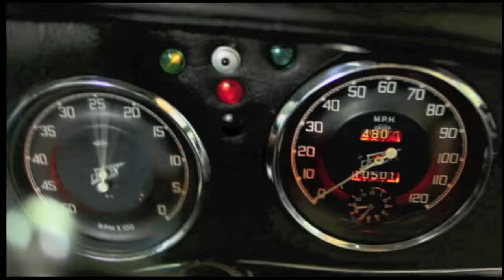Jensen Interceptor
The weather turns bad on a 1952 Jensen Interceptors scenic drive in the Australian bush